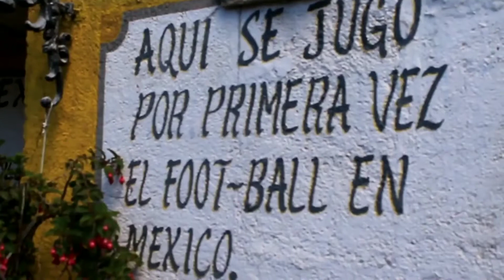Real del Monte, Hidalgo, México. ⛰️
Pueblo Mágico, Real del Monte Hidalgo México.